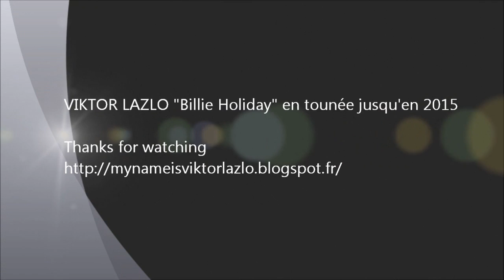Viktor Lazlo " you've changed " a tribute to Billie Holiday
En tournée jusqu'en 2015 pour son spectacle nominé aux Globes de Cristal "Billie Holiday", Viktor Lazlo nous offre sa subtile interprétation de "You've changed" .(disponible sur le cd de Viktor Lazlo : My Name is Billie Holiday").
Musiciens : Nicolas Kummert, Marc Lehan, Werner Lauscher, Michel Bisceglia
Retrouvez sur le blog les dates de la tournée, des informations concernant le spectacle, la discographie complète de Viktor Lazlo, des informations et photos exclusives...